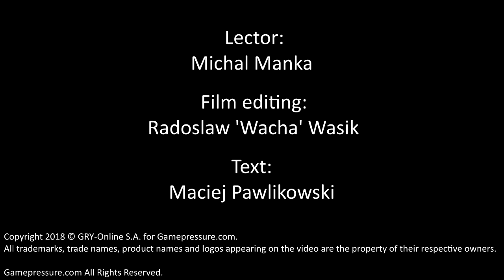Pure Farming 2018 - Tips & Trick for beginners (with commentary)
In this video guide we present for you some tips and tricks for Pure Farming 2018, which is a new simulator of farming.